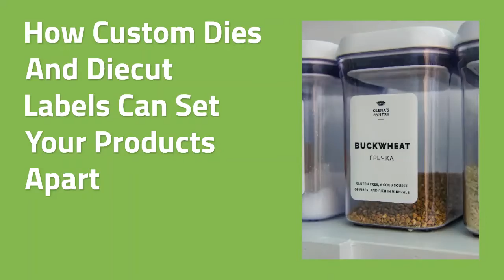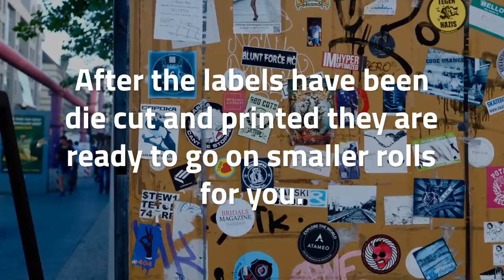How Diecut Labels Work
LabelValue.com can print your custom labels to shape with a custom die cut. Every special shape label need's a custom die to cut that label shape. This means that a custom tool size will be ordered to cut your label size. Visit us online to make your labels or get a custom label quote.

LabelValue provides labeling products to over 100,000 customers by thriving on complex custom label solutions. Many of our valued clients were told "no" or "it can't be done" by other label manufacturers before they contacted us. We earned their business by showing them how "yes" it "can be done" and delivering on our promises.